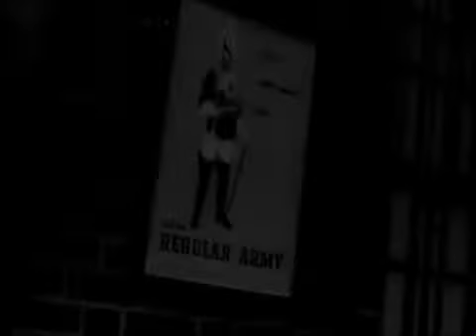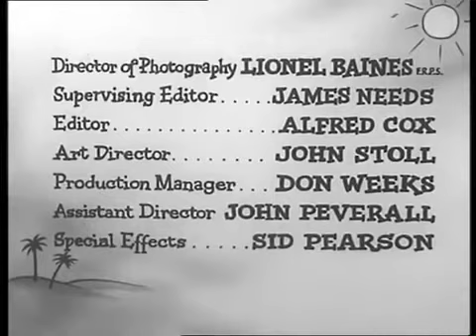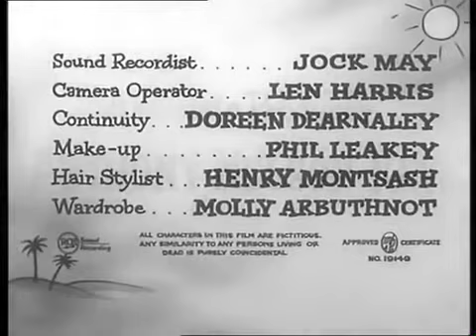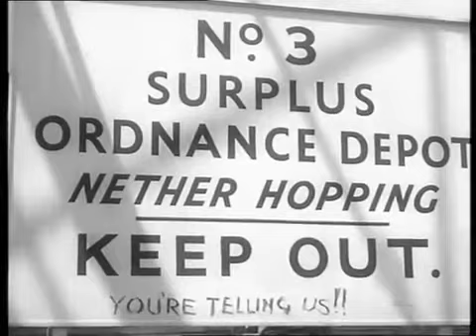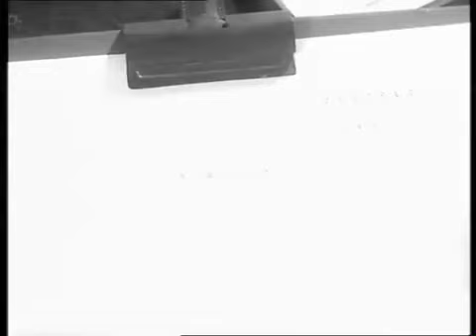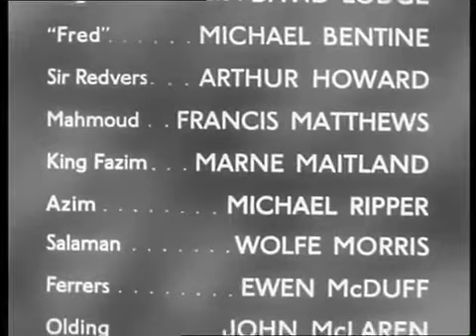I Only Arsked! 1958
I Only Arsked! is a 1958 British comedy film directed by Montgomery Tully and starring Bernard Bresslaw, Michael Medwin and Alfie Bass. It was based on the television series The Army Game and was made by Hammer Films.

Source - Wikipedia

Our channel is not monetized so please donate if you can